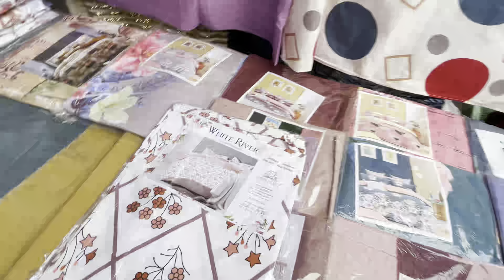Katran market mangolpuri ! Lehnga , Gown & Sarees latest collection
Welcome

In this video i am Going to show KATRAN MARKET 2023 LATEST COLLECTION

latest collection
 Exploring market OF DELHI KATRAN MARKET HAUL
Designer partywear fabrica

Please visit my latest video also

Lajpat nagar haul
Lajpat nagar latest collection 2022
Latest summer collection 2022
Latest ethinic wear collection
Lajapt nagar shoe haul
Lajpat nagar kurti haul
Lajpat nagar market new video
Lajpat nagar Cheapest haul
Crop top
Shorts
Shoes
Bags
One piece dress
Earings
Bangles
Makeup